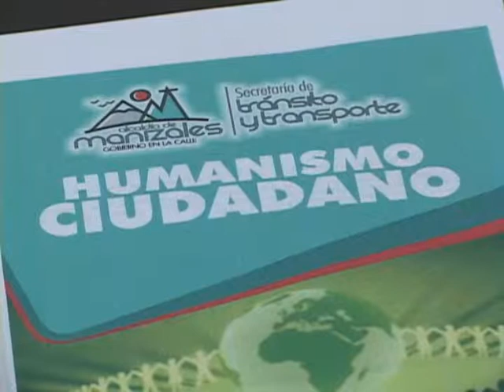SEMINARIO EN HUMANISMO CIUDADANO